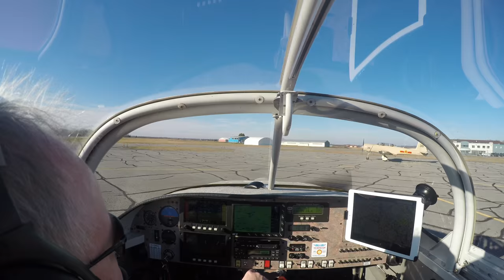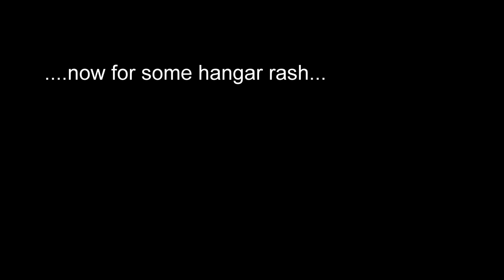Qucik Flight to YSH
Time Lapse of flight from CYRP to CYSH